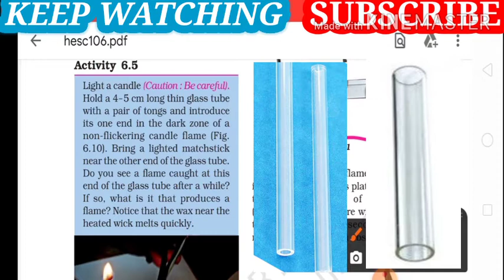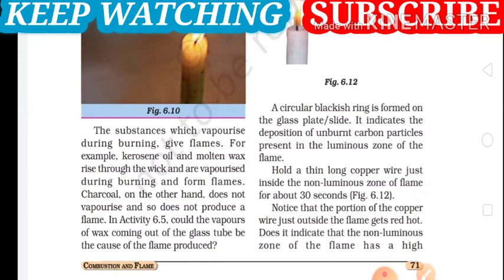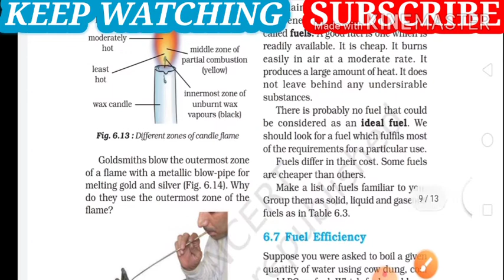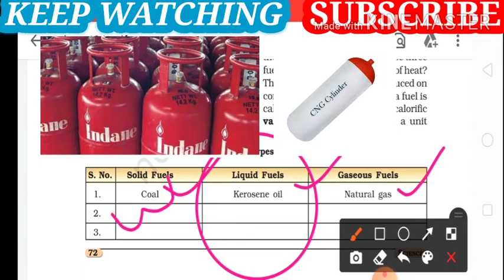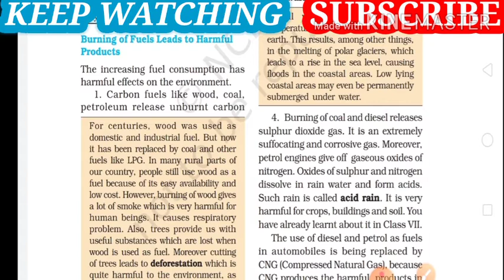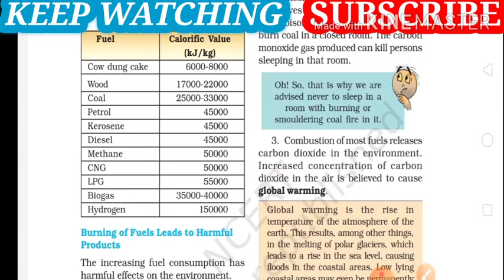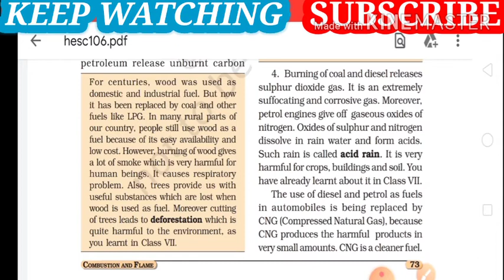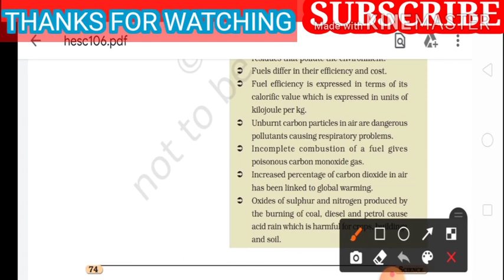Class 8 Science ll Chapter:6:-Combustion 🔥 and🔥 Flame || Full Explained line by line in Hindi 👍👍👍👍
Combustion and flame class-8 chapter-6(part-4).🙏🙏👍👍🇮🇳🇮🇳🇮🇳🇮🇳 oxygen..